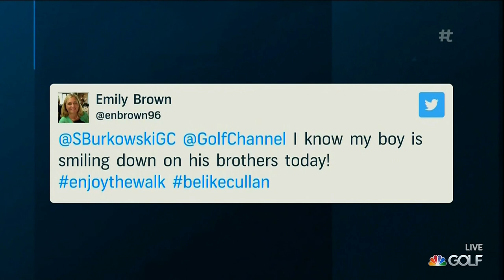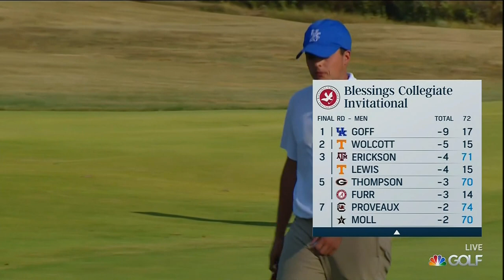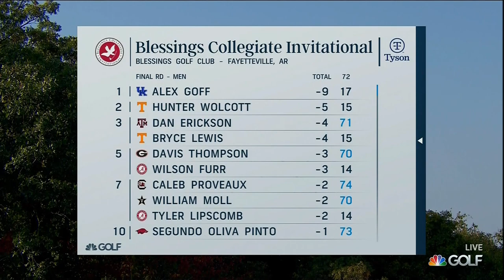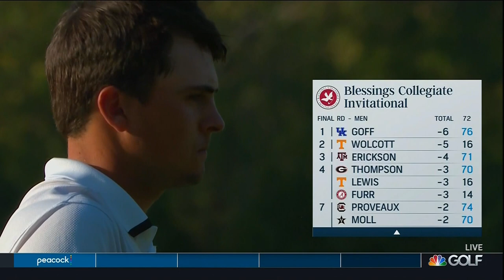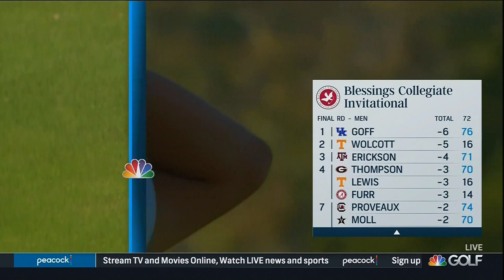UK golfer Alex Goff wins the Blessings Collegiate Invitational in near heart-stopping fashion.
Kentucky red-shirt sophomore Alex Goff carried the golf bag of the late Cullan Brown during the Blessing Collegiate Invitational in Fayetteville, Arkansas this week.  Perhaps an angel was sitting on the shoulder of Goff who captured his first collegiate golf title.  How Goff did it was one of the most nerve-racking and heart-wrenching finishes you will ever see.